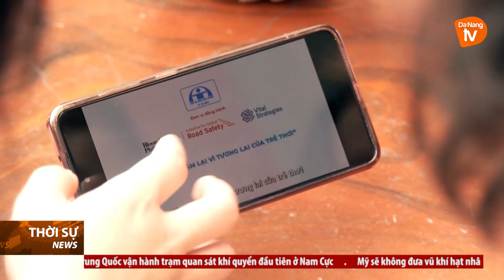“HÃY ĐI CHẬM LẠI VÌ TƯƠNG LAI CỦA TRẺ THƠ”